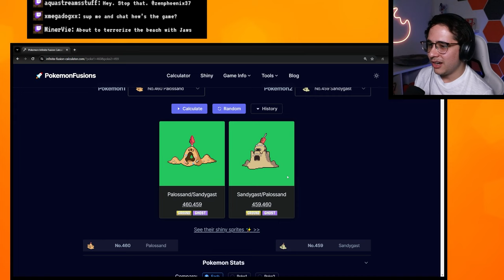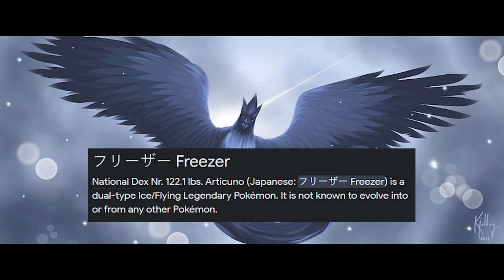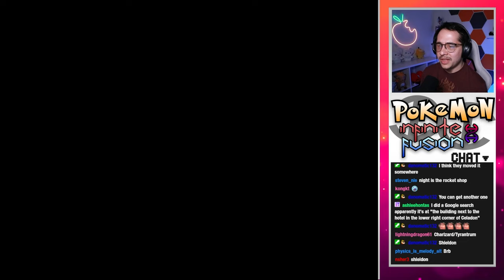Most LEGENDARY Pokémon Fusions So Far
Pokémon Infinite Fusion Playthrough - Episode 13

[ Stream Archive from March/April 2024 ]